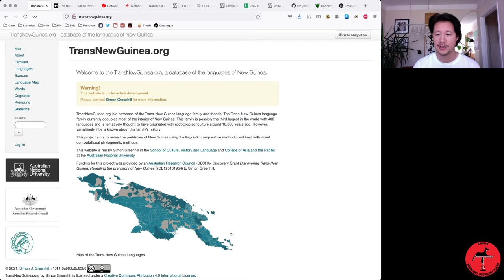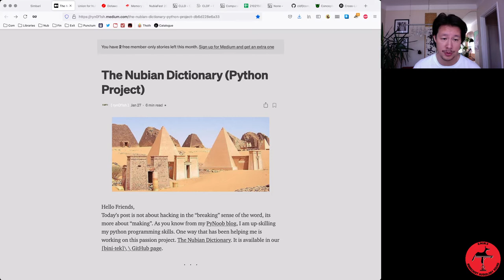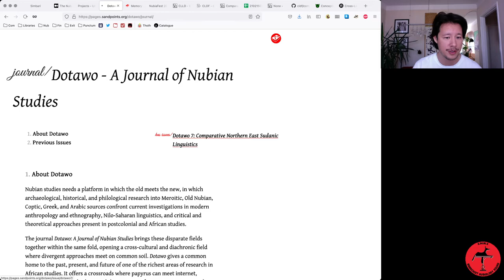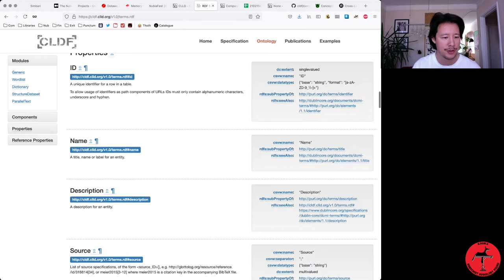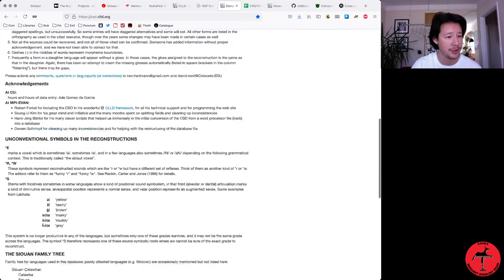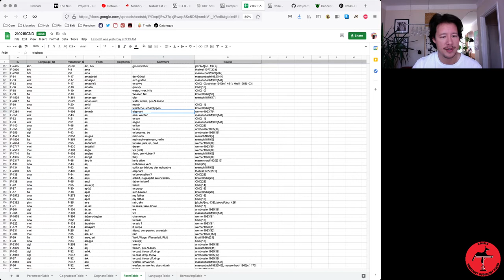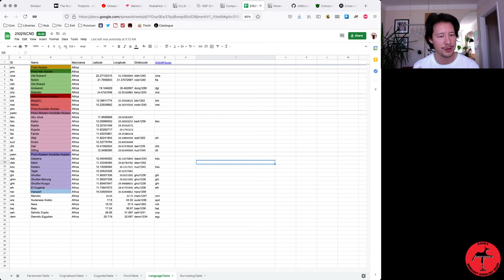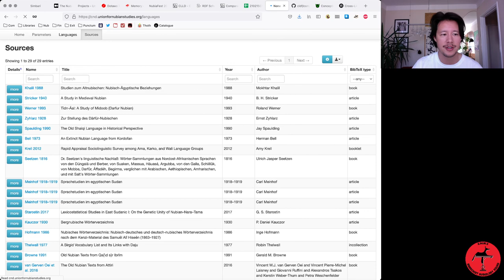Introducing the Comparative Nubian Dictionary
Presentation for the 2021 Nilo-Saharan Linguistics Colloquium of the Comparative Nubian Dictionary, implemented on the basis of CLLD in collaboration with binitek and Cloud68.co